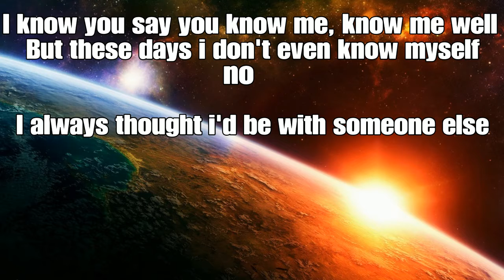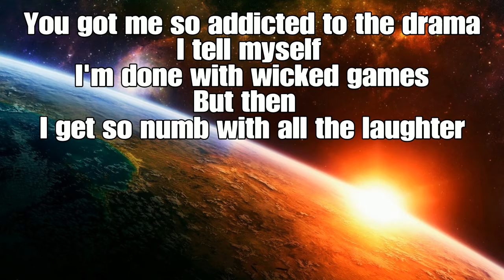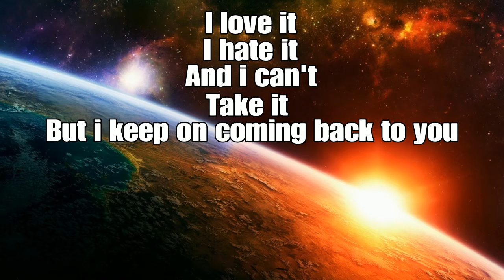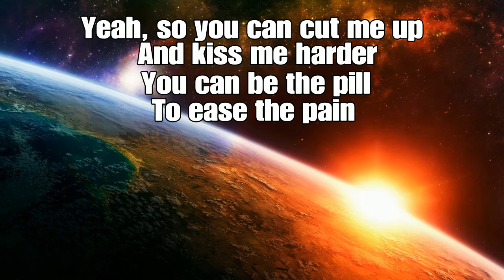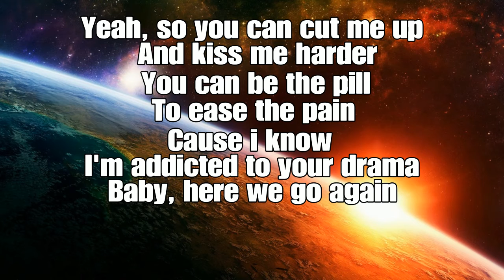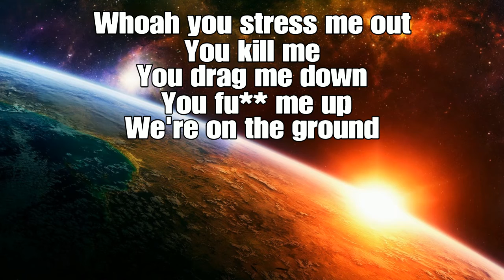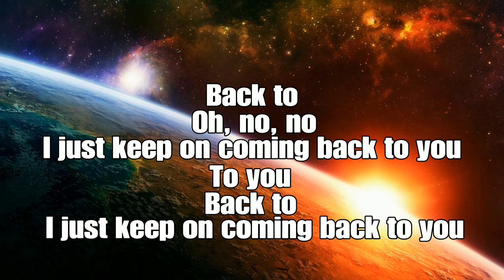Louis Tomlinson ft.Bebe Rexha - Back to you - Lyrics